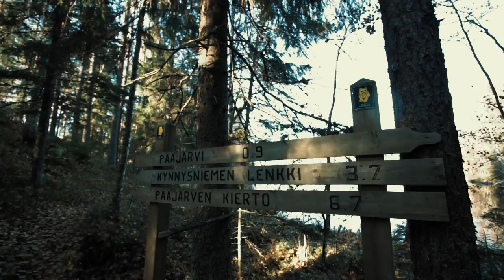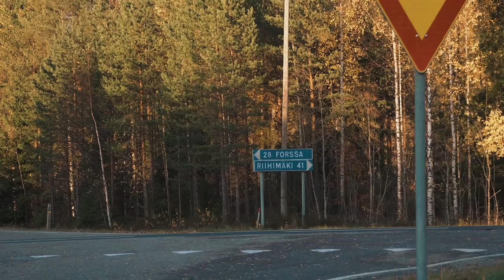Pääjärven virkistysalueen valloitus ➖ Retkeily ja luonto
Bongasin kartalta mielenkiintoisen näköisen ulkoilu-luonto-alueen, Pääjärven virkistysalueen ja päätin käydä katsomassa miltä paikan päällä näyttää. Parkkipaikalta lähtee monenlaisia reittejä, joista päätin valita Pääjärven kiertävän 7.6 km lenkin. Videolla myöskin alussa muuttolintuja ja muutama klippi Liesjärven kansallispuistosta.

☠ Tämä kanava tarjoilee valtavirrasta poikkeavaa humoristista asiasisältöä, yleensä sivuten jollakin lailla luontoa, retkeilyä tai kalastusta. Olen tehnyt videoita koko ikäni ja Youtubeen vuodesta 2007 lähtien. Vaappuja olen tehnyt jo yli 10 vuotta, perhokalastuksen aloitin kesällä 2018. Muihin ajanvietteisiini kuuluu mm. kirjoittaminen ja elokuvat.
-Tuomas

☠❤ Jos sinulla on kysyttävää, kirjoita kommentti tai lähetä yksityisviesti!